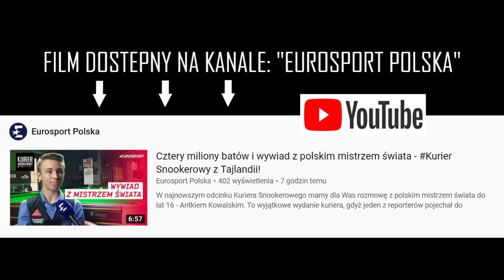39. Kurier Snookerowy - 12.09.2019 - Były zwroty i upadki!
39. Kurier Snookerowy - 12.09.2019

Mistrzostwa Świata na 6 czerwonych, Polska Liga Snookera Top16, Wywiad z Mistrzem Świata do lat 16 - Antkiem Kowalskim